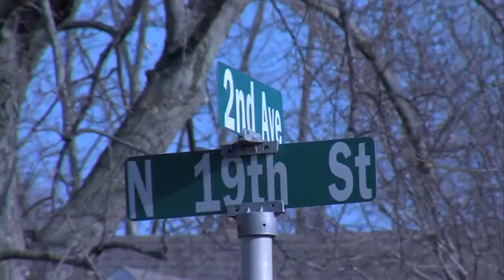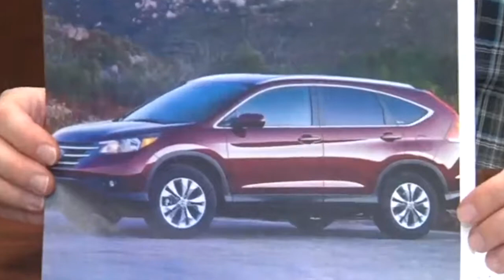Latest updates on Alice Oswald